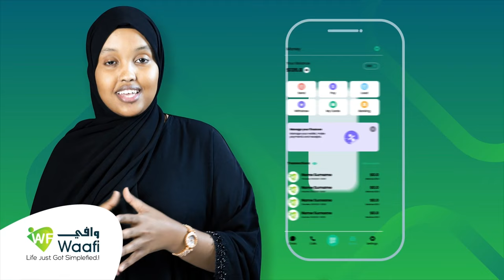Boqor Maxamed Nuux ayaa maanta lagu soo dhaweeyay magaalada Ceerigaabo